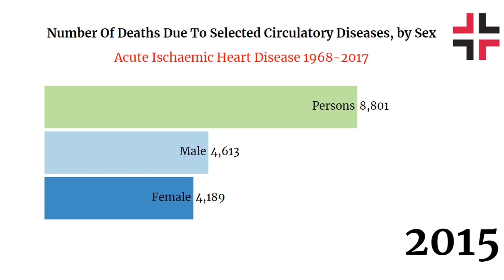Acute Ischaemic Heart Disease: 50 Years of Data on Mortality Rates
Dive into the historical data on Acute Ischaemic Heart Disease from 1968 to 2017 and discover the trends in mortality rates.